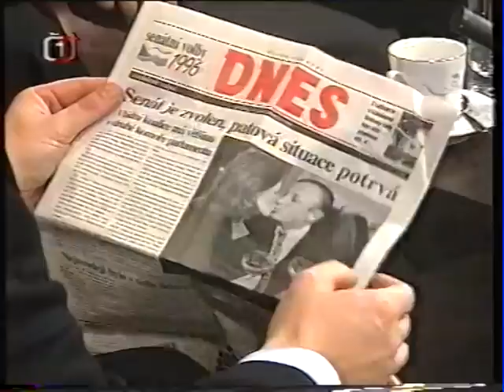Nedělní debata po volbách - 1996 - Václav Klaus, Miloš Zeman, Jan Kalvoda, Josef Lux, M.Grebeníček